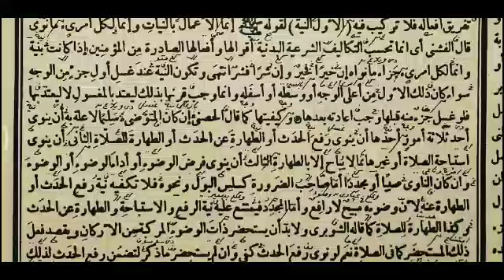SYARAH SAFINAH LOGAT JAWA HAL 18 | تتمة وإذا استنجى بالمآء الخ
assalamu'alaikum warohmatulohi wabarakatuh. apakabar sahabatku semua? semoga baik2 semua aamiin ya rabbal aalamiin🤲🤲🤲.
maaf ya sahabat, apabila berkenan, tolong bantu su6scribe youtube saya yang baru  islamik chanel atau ‎@Kaffah2024   dengan klik link di bawah ini 👇👇👇

terimakasih🙏🙏🙏